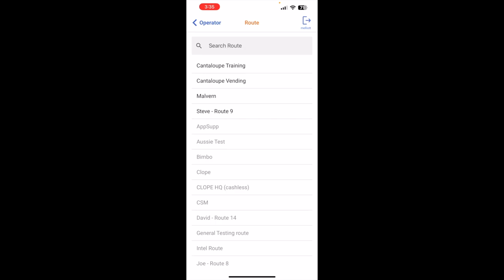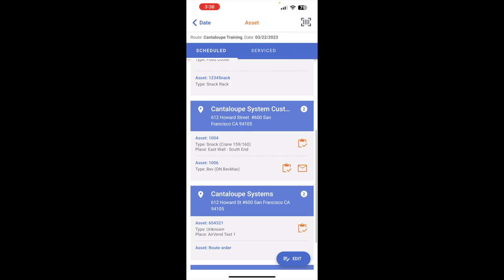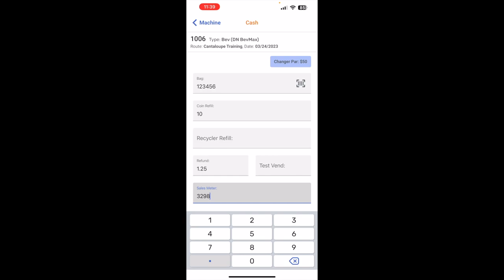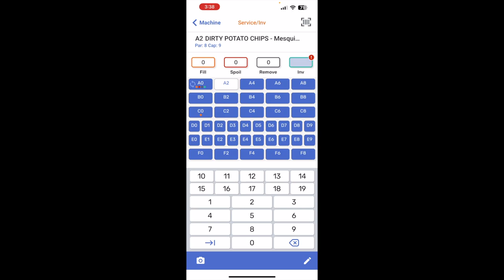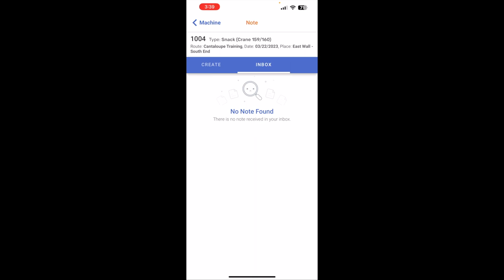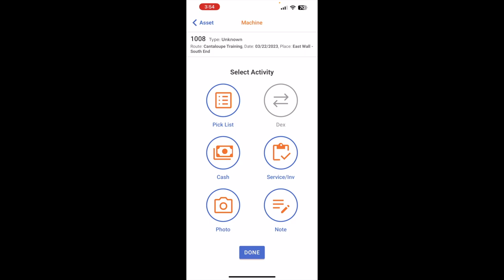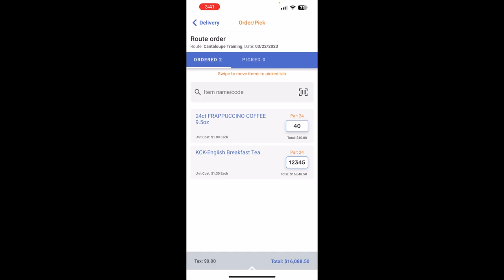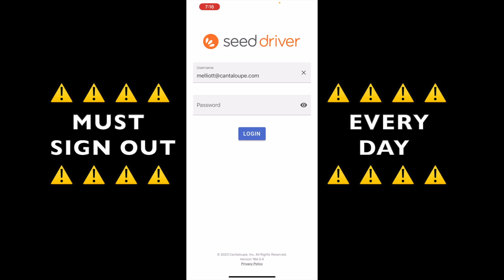Seed Driver App Demo